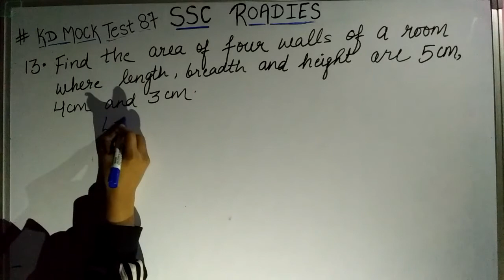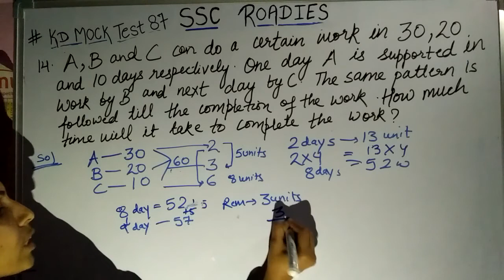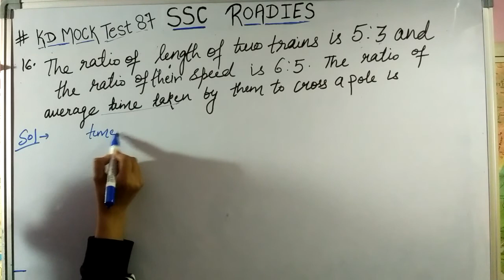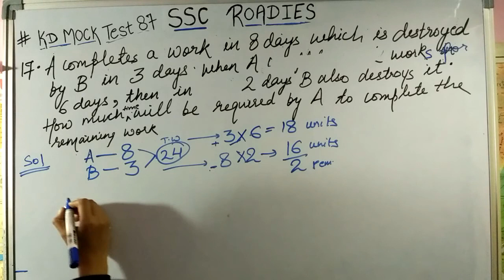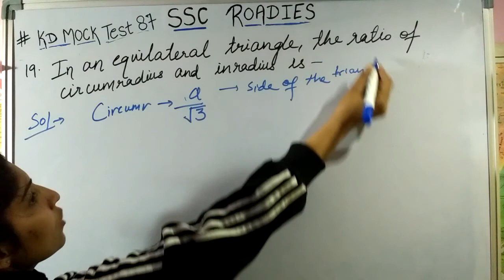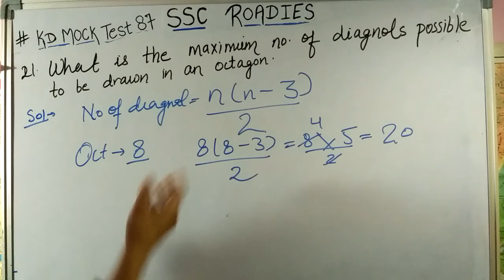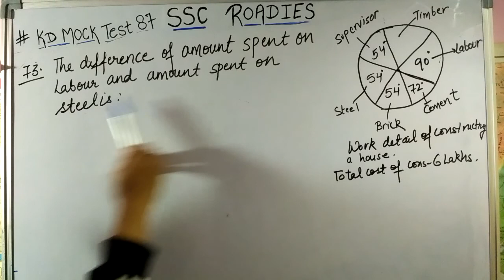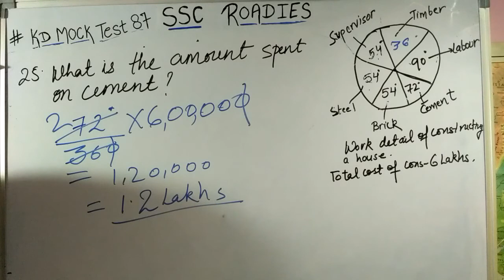SSC MATHS SHORT TRICK FOR SSC QUESTION PAPER PART -2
SSC TARGET 2017 . We are here to help to you by providing you the shortest  solutions for all the questions asked in different question papers of different institutions. Discovering that students face problems in solving different questions, so here is your solution to every problem of the paper. Just go through the tricks provided by us and you will yourself notice the change to solve the problems. You would be able to solve the questions in few seconds and would improve your result as well. We promise you that the tricks would be easy and understandable.
And friends this is just an initiative to help you and guide you by this channel. ANY INSTITUTION IS NOT RESPONSIBLE FOR THIS CHANNEL.

easy solutions of question paper based on ssc cgl pattern.start your story of being topper with us.